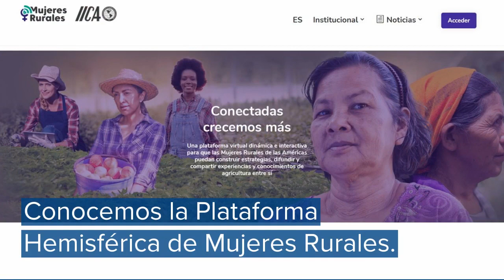Nuevo AgroEnlace: Unidas, comunicadas y presentes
Este jueves 23 de setiembre de 2021 en AgroEnlace, el programa de radio del IICA, conocemos la Plataforma Hemisférica de Mujeres Rurales, un espacio de y para estas infatigables constructoras de futuro, una herramienta para facilitar su unión, su comunicación y su presencia en la toma de decisiones.